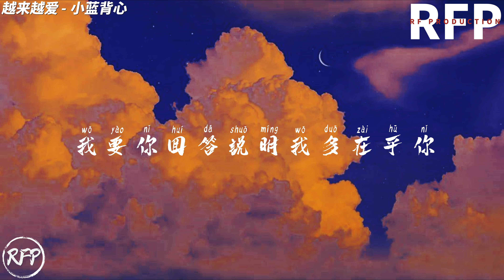越来越爱 - 小蓝背心【我越来越爱你 越来越沉溺 没有你我无法去呼吸】『动态歌词』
❖歌词在下面❖

作词：张海风
作曲：张海风

是不是又想说我无理取闹
我已爱上你全世界知道
好想在你身上 打一个记号
看你往哪里跑

才不管这世界的热闹喧嚣
我只想要你全天候报道
偶尔来一个 暖心的拥抱
这是一种美好

也许关于爱情很多无聊的话题
我要你回答说明我多在乎你
也许有点任性 还不是太爱你

我越来越爱你 越来越沉溺
没有你我无法去呼吸
那些甜蜜的旋律 弹奏都是你
幻想浪漫的婚礼

我越来越爱你 越来越沉迷
想你也能上了瘾
爱是什么东西 让人难抗拒

是不是给不起那就不要
是不是勉强你那就拉倒
我知道 你真的只能属于我
但为什么 你不愿自己说出承诺

幻想浪漫的婚礼

乘坐你给的爱 飞到了天际
连做梦都笑醒

幻想浪漫的婚礼

连做梦都笑醒
♪ 歌曲上架平台
♫ 本频道不定期分享好听、高质量、走心的热门歌曲。

※ 此频道仅推广及宣传之用。歌曲版权为歌手本人及其音乐公司所有，若喜欢他们的音乐请到相关平台购买支持。